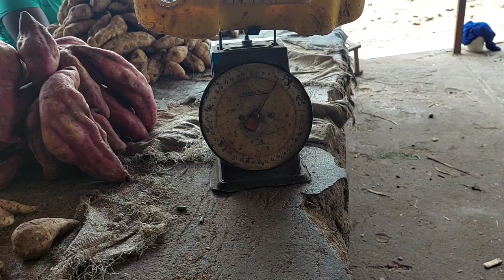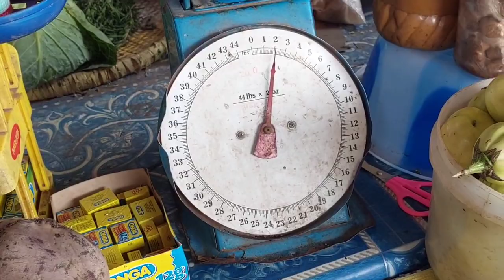😳Everything I bought for $5 at Musanze Market Rwanda, Includes A Rabbit (Vlog)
2. Mobile Money
International supporters will need to download the WORLD REMIT APP.
Network: MTN
Name: Kerry-Ann  Masozera
Location: Rwanda